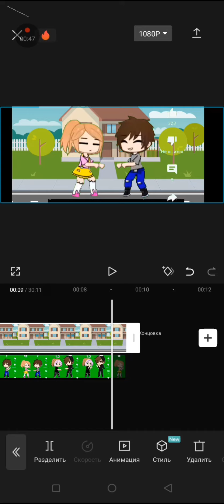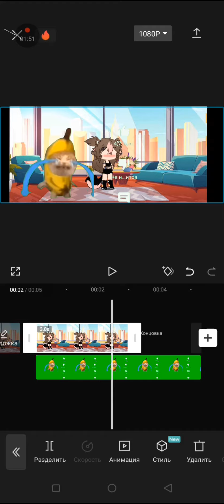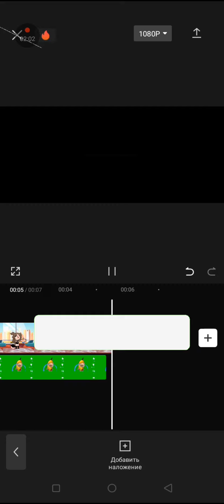как сделать свой мем и саму анимацию смотрите у меня есть